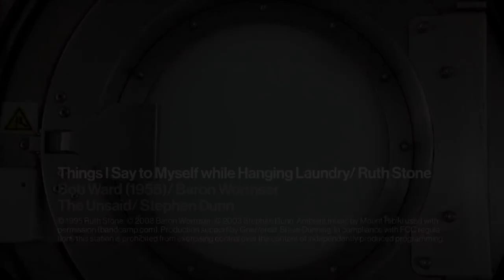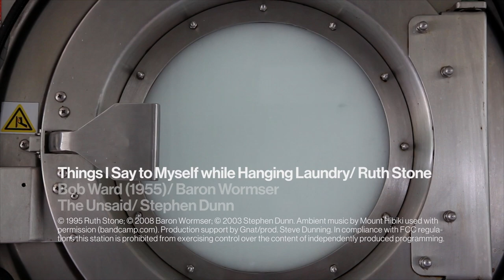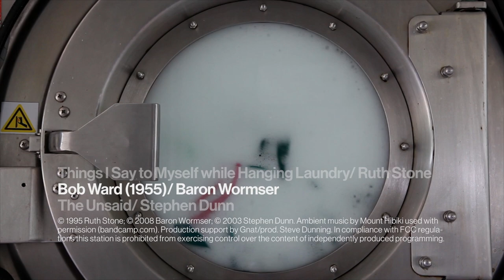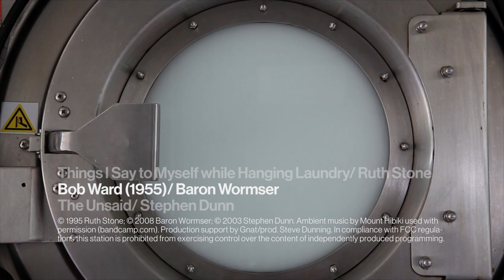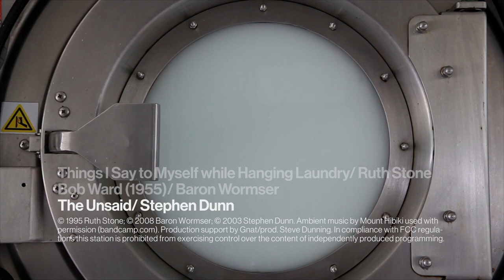Mono - Poems by Ruth Stone, Baron Wormser, Stephen Dunn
Three poems read by Steve Dunning: "Things I Say to Myself while Hanging Laundry" by Ruth Stone; "Bob Ward" by Baron Wormser; "The Unsaid" by Stephen Dunn. Azur (ambient music) by Mount Hibiki (bandcamp.com)